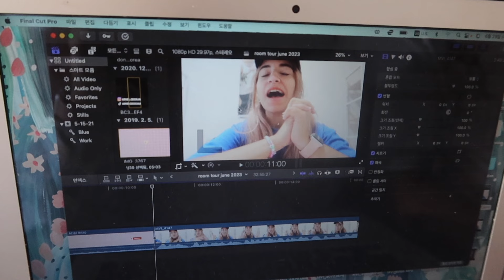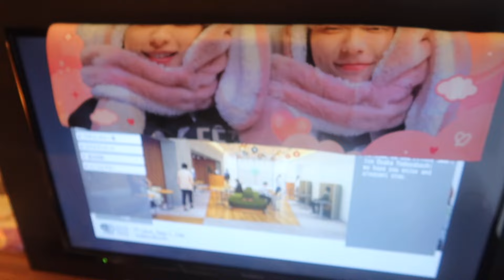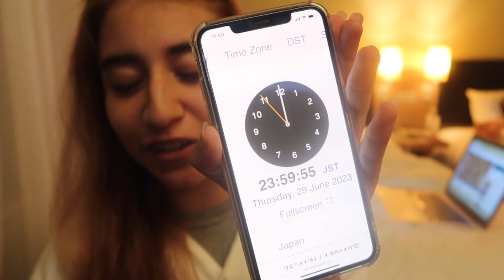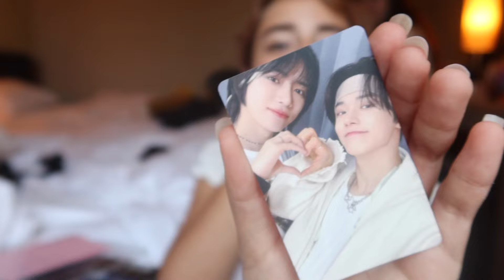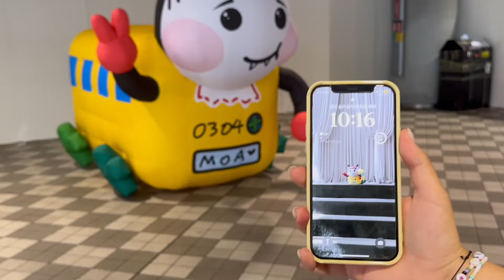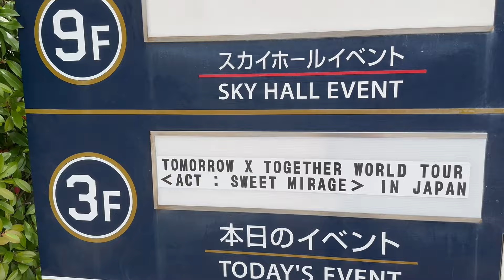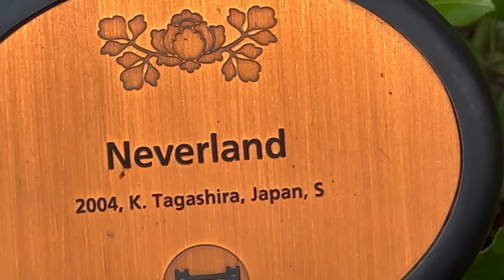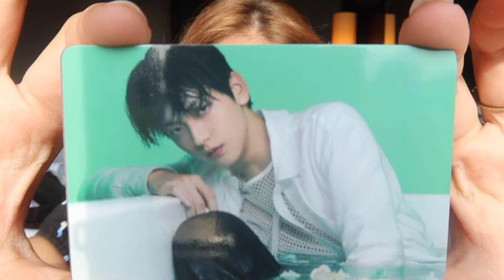OSAKA VLOG 🌸 TXT ACT: SWEET MIRAGE, MY 23RD BIRTHDAY, & MY FIRST TIME IN JAPAN!!!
spend a week in osaka with me :)
i had a lovely time in osaka and i cant wait to do more travel vlogs soooon!

y'all have waited so long for this

get ready for round 2 soon!!

Free Music for Videos 👉 Music by Silizar Productions - Far From Home
Free Music for Videos 👉 Music by Adiel Mitchell - Listen 2 Me
Free Music for Videos 👉 Music by Dayan Noel - Party After Party (Before The Store)

~socials~

KOREAN tiktok / @arielislearning
trades & sales insta / @arielceciliatrades

YESSTYLE
use code ACECILIA
for $$$ off!

~FAQs~